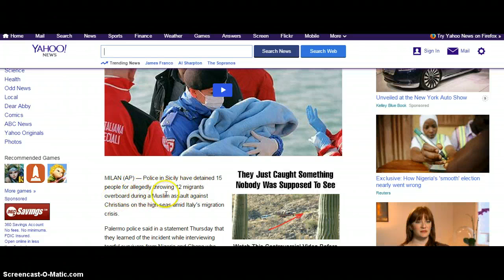Muslims throw Christians overboard during Med voyage!